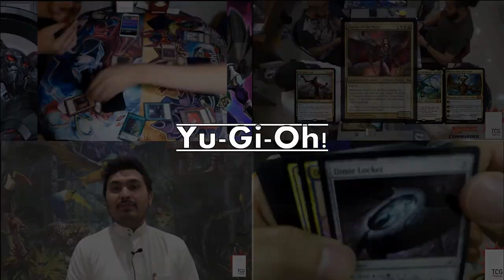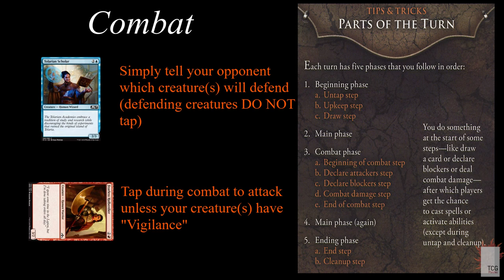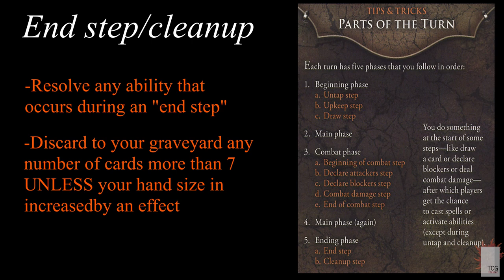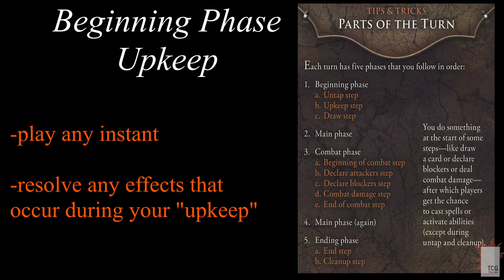How to play MTG- Turns and Phases